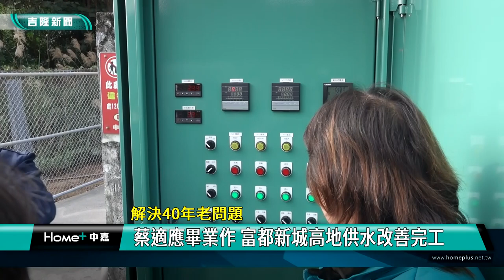高地 供水|蔡適應 畢業作|社區 用水|施偉政 張秉鈞|自動化 加壓站|2024 中嘉新聞|解決40年老問題 蔡適應畢業作 富都新城高地供水改善完工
基隆又一個高地社區供水問題解決 蔡適應參與富都新城加壓站啟用成畢業作

基隆市因為地理環境因素，不少社區都有高地供水問題，在立法委員蔡適應積極與中央協調爭取下，終於促成「老舊高地社區用戶加壓受水設備改善計畫」實施，其中中山區富都新城社區高地供水改善工程順利完工，1/11起加壓站設施正式啟用，230戶社區居民終於擺脫數十年的用水夢魘，對於能在任期內完成，立法委員蔡適應感謝各界協助，也期盼基隆市還有高地供水問題的社區都能陸續獲得改善。

自來水第一區管理處人員詳細說明加壓站的自動監控功能，為了解決基隆市許多高地社區的供水問題，在立法委員蔡適應積極爭取下，中央終於在2019年核定高地供水補助方案，讓基隆多個社區陸續獲得改善，其中總經費2900萬元，由中央補助八成居民分擔兩成的富都新城社區高地供水改善工程終於完工，加壓站也趕在農曆年前正式啟用，230戶社區住戶不用再擔心用水問題。

富都新城社區主委回憶過去曾發生因為漏水造成當期每戶水電費增加1200元，整個社區共增加20幾萬元的離譜情況，因此特別感謝蔡適應委員、中山區市議員的幫忙以及中和里長蘇彩雪每日監工，讓居民擺脫數十年的夢魘。

由自來水公司接管後，不只穩定供水降低社區漏水度數，富都新城加壓站更透過自動化訊號回報監控中心及時發現提早處理。

中山區市議員施偉政、張秉鈞及郭美秀也出席見證這個重要時刻，施偉政感謝水公司的幫忙也提醒水公司注意地勢較低住戶的供水問題。

除了解決供水問題，富都新城社區聯外道路面重鋪更獲得中山區市議員施偉政、張秉鈞及郭美秀不分黨派的支持，希望能如期在年中發包施作。

據了解山海觀社區已經完成申請，可望今年動工，還有龍邸中國社區也表達爭取意願，蔡適應呼籲其他有高地供水問題的社區把握機會，儘速向水公司提出改善申請。